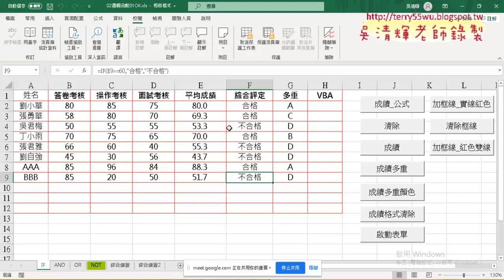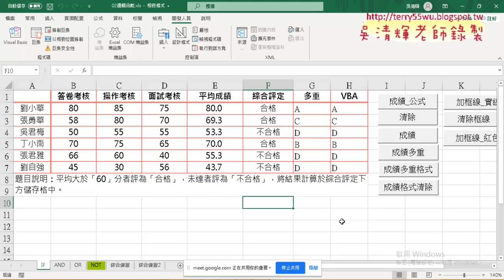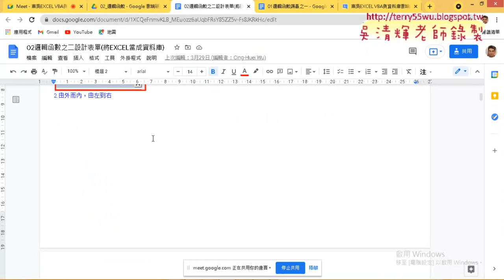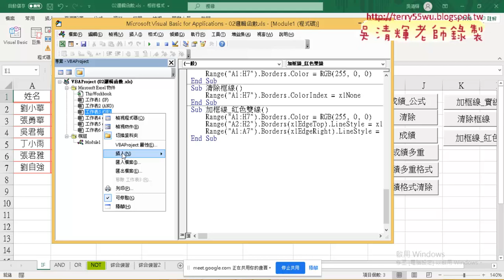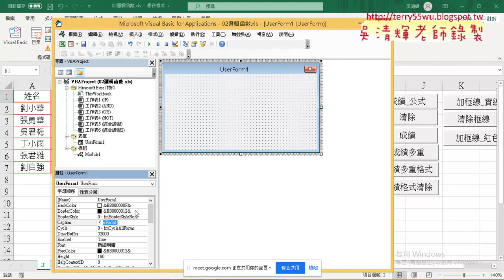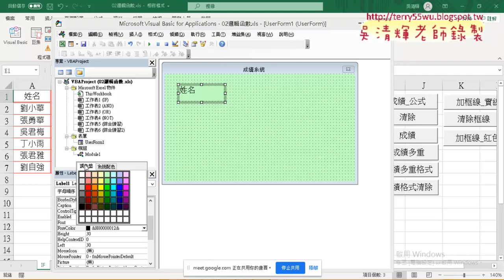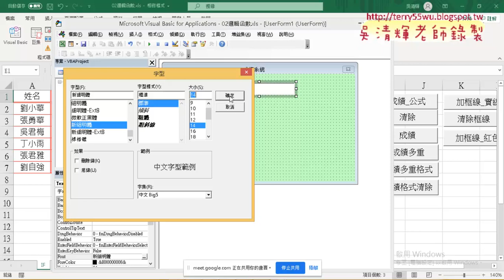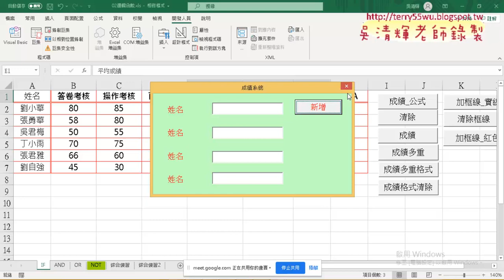06 設計表單與EXCEL當成資料庫輸入